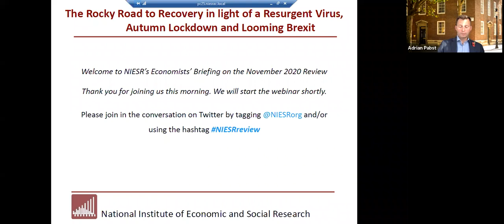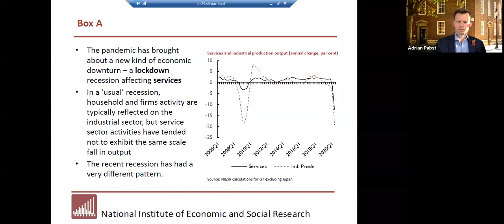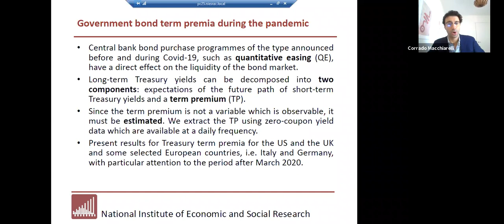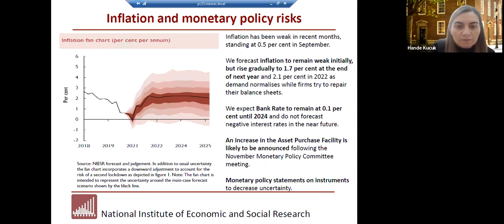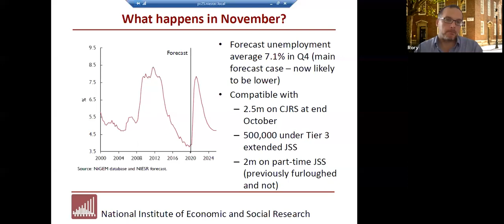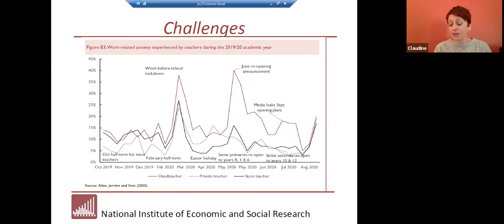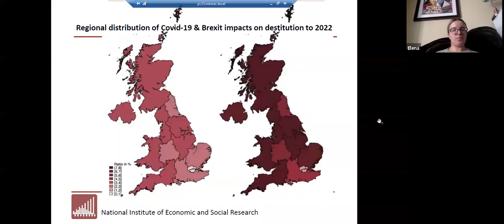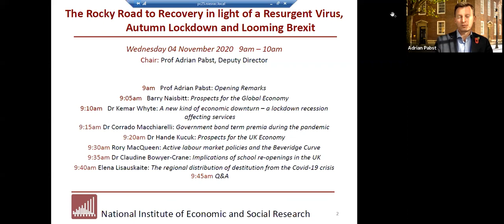National Institute Economic Review November 2020 Economists' Briefing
A presentation of the analysis associated with NIESR's quarterly UK and global forecasts.